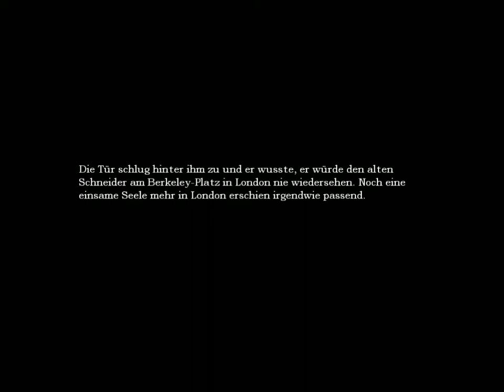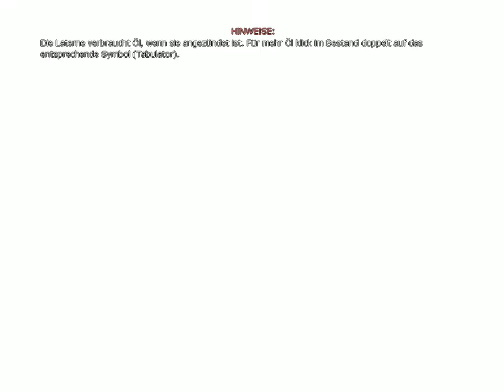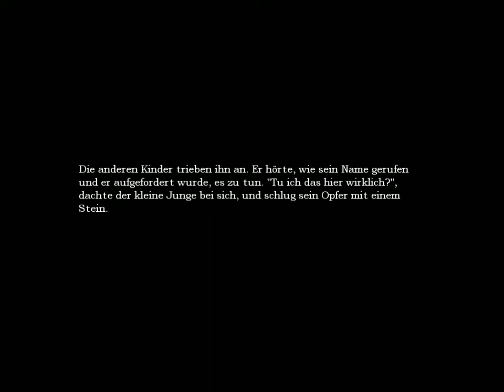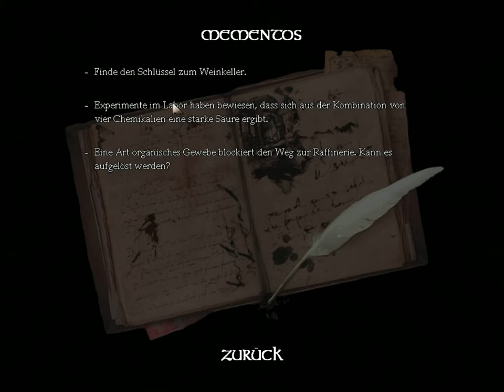Amnesia: The Dark Descent Part #001: Das grauen beginnt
Frictional Games

Kommentiertes Lets Play von RageKillLP